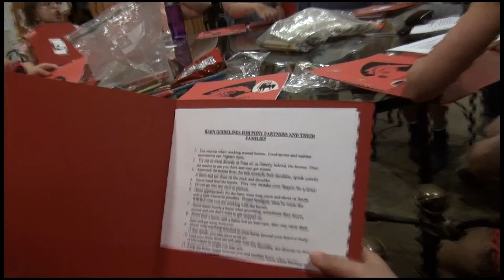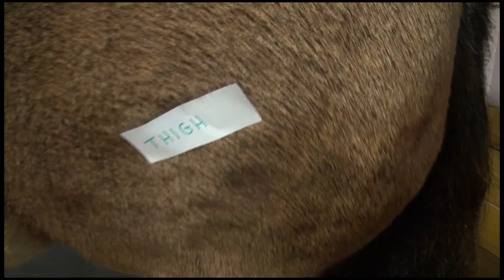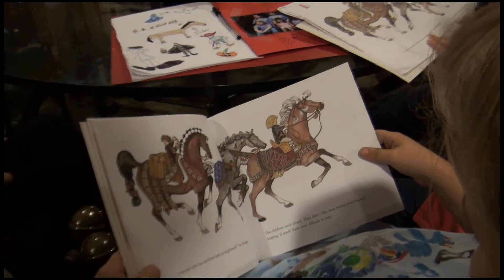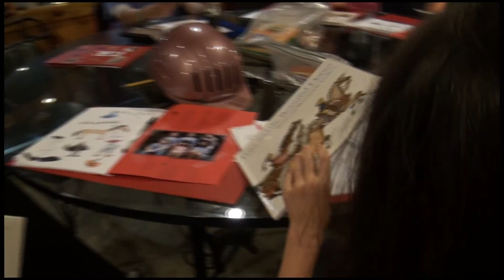Friends For Tomorrow - Pony Partners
Located in Lincoln, MA, Pony Partners is an experiential empowerment group for 8-10 years old girls who are abled bodied, have a love of animals, yet are struggling socially, personally and/or academically.  Activities have been carefully designed to provide students with a chance to develop their problem-solving skills, and effectively use and enjoy teamwork - with horse, staff and other students.

This video was produced, shot and edited by Deborah Dorsey of iVideo Boston.  Music was composed and performed by Sandy Lincoln.